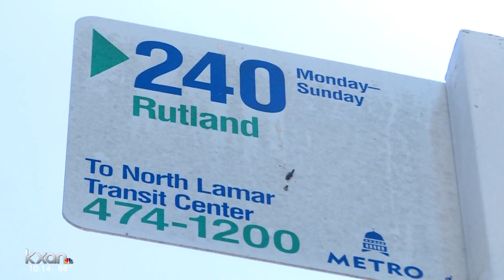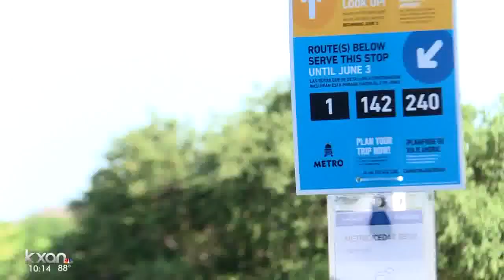Bus route with direct access to St. David's North is being cut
A major overhaul to Austin's public transit system is coming this weekend. Capital Metro is eliminating some bus routes and adding more than 100 new bus stops.